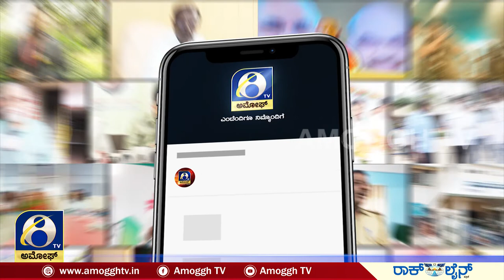VIJAYPURA : ವಿಜಯಪುರ ಜಿಲ್ಲೆಯ ಮುದ್ದೇಬಿಹಾಳ ತಾಲೂಕಿನ ಬಸರಕೋಡ ಗ್ರಾಮದ ಬಾಲಕಿ | AMOGGH TV